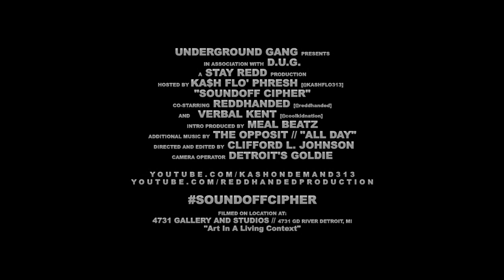SOUNDOFFCIPHER (Pilot Episode) [HD]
Underground Gang D.U.G Presents "SoundOff Cipher" hosted by Ka$h Flo' Phresh. Pilot episode featuring hip hop artists @reddhanded and Verbal Kent and producers The Opposit and Meal Beatz.